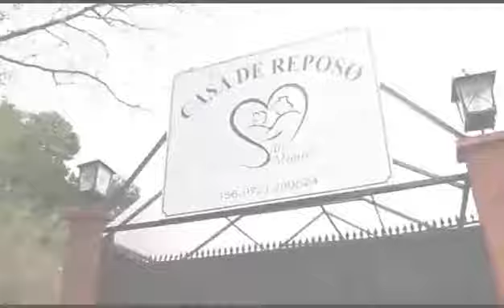Casa de Reposo San Miguel